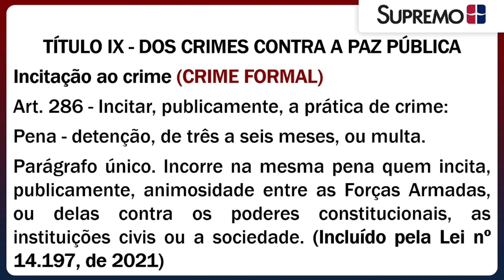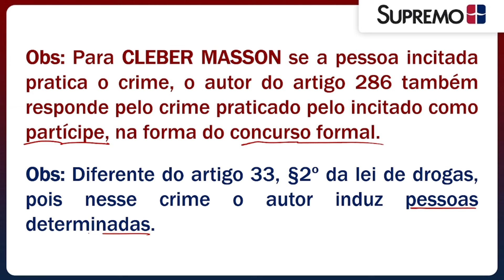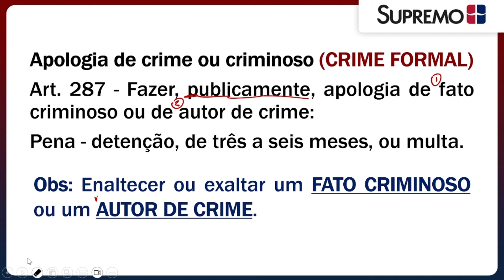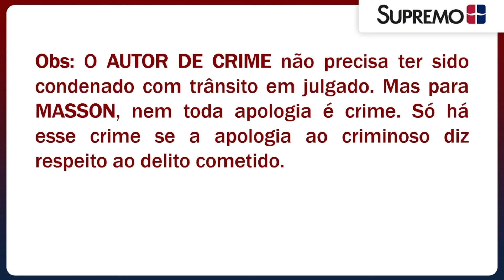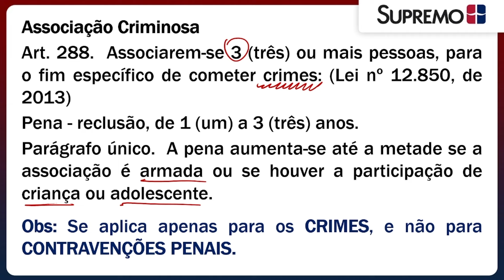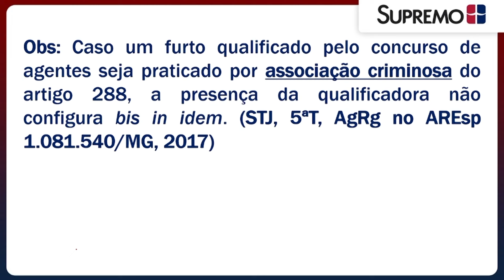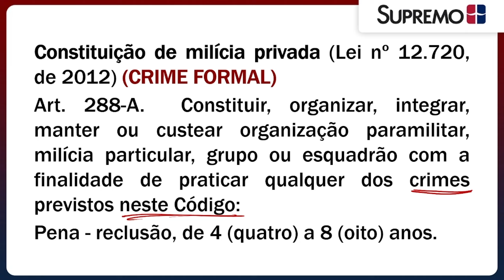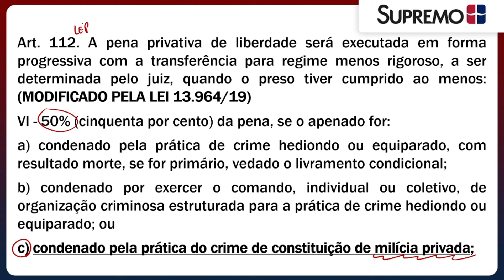Crimes Contra a Paz Pública | Prof. Daniel Buchmüller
Participe agora, de forma gratuita, da nossa nova Comunidade de Estudos, com materiais, aulas e conteúdo exclusivo.

Os crimes contra a paz pública são infrações penais que têm como objetivo proteger a ordem pública e a segurança coletiva, prevenindo condutas que possam incitar tumultos, desordens ou o pânico social. Esses crimes estão tipificados no Código Penal brasileiro e incluem, por exemplo, a incitação ao crime, a apologia de crime ou criminoso, e a associação criminosa.

Incitar ao crime envolve estimular publicamente a prática de atos delituosos, enquanto a apologia de crime consiste em fazer, publicamente, elogios ou defender a prática de um crime ou de um criminoso. A associação criminosa é caracterizada pela união de três ou mais pessoas com a finalidade de cometer crimes, independentemente de haver ou não violência.

Esses delitos são considerados graves devido ao seu potencial de causar distúrbios sociais e ameaçar a segurança da coletividade.

O Professor Daniel Buchmüller lhe mostrará como estudar de forma clara sobre o tema. Bons estudos! 📚